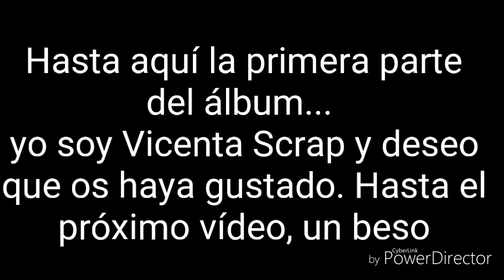Mini álbum (1° parte)